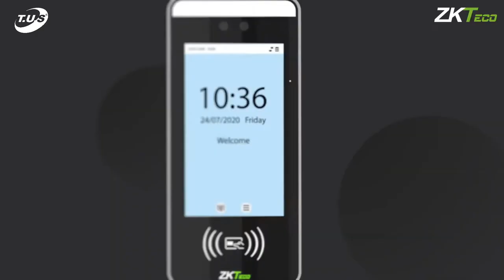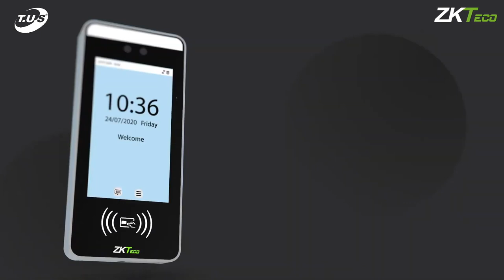SpeedFace-V5L-RFID - Access control and Time & Attendance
Access Control & Time and Attendance Terminal
Capacity Face: 6.000
Palm: 3.000,
Card : 10.000
Transactions : 200.000
Communication TCP/IP ,Wiegand input/output, RS485